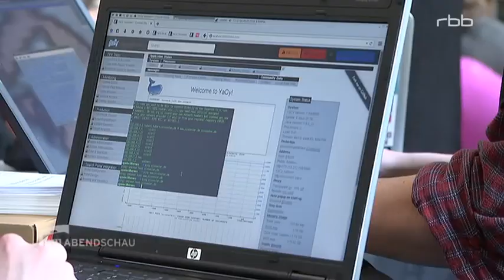OpenTechSummit 2016 Berlin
Der OpenTechSummit bringt die spannendsten Ideen und Macher der Open-Technology-Community in Berlin zusammen. Themen reichen von Open Hardware, über Enzyklopädien des freien Wissens, Software-Entwicklung und freie Netze bis hin zu Fragen über Copyright und Patente für Firmengründer. Für Kinder und Technik-Begeisterte gibt es Workshops zum Selberbauen. Der erste OpenTechSummit fand 2009 in Taiwan statt.